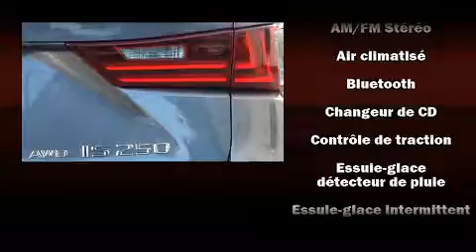2014 Lexus IS 250 AWD TOIT+NAVI+CUIR ROUGE+FSPORT 2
Lexus Gabriel St-Laurent
3303 C��te de Liesse

Montez �� bord et laissez-vous ��blouir par la Lexus IS 250 2014. Cette berline 5 passagers vient tout juste de passer le cap des 50 000 km. Ce v��hicule offre toute la polyvalence d'une transmission int��grale coupl��e �� une transmission automatique et un raffin�� moteur 6 cylindres. Lexus a mis la priorit�� sur la commodit��, l'efficacit�� et le style en incluant: des lampes de lecture avants et arri��res, l'ouverture automatique de la glace du conducteur, des essuie-glaces �� vitesse variable, le si��ge conducteur �� commande ��lectrique, le r��troviseur central avec fonction anti��blouissement automatique, climatiseur avant bizone, et beaucoup plus. Comporte une t��l��commande int��gr��e d'ouvre-porte de garage, une autre des options distinctives de ce v��hicule. L�� o�� il fait plus froid, les occupants appr��cieront �� leur juste valeur les si��ges chauffants et le dispositif de climatisation contr��l��e. Ses ��l��gantes roues en alliage soulignent �� la fois son raffinement et son allure sportive. Le syst��me de navigation int��gr�� procure des instructions �� chaque intersection, et son unique bloc d'instrumentation constitue une interface machine des plus fonctionnelles. Lexus accorde la priorit�� �� la s��curit�� et la protection en incluant: coussins gonflables �� l'avant avec d��tecteur de poids du passager, coussins gonflables lat��raux �� l'avant, syst��me antipatinage, syst��me d'assistance au freinage, un syst��me antivol, et freins antiblocage. Lorsque les conditions routi��res sont impr��visibles vous pouvez vous fier �� l'entra��nement �� rouage int��gral, qui procure une traction in��gal��e. Voici un v��hicule d'occasion certifi�� qui a pass�� haut la main l'exigent processus de certification de Lexus. Notre personnel comp��tent est �� votre disposition pour r��pondre �� toutes vos questions. Nous vous aiderons �� trouver le bon v��hicule au prix qui respecte votre budget. Passez nous voir ou appelez-nous pour obtenir plus d'information.